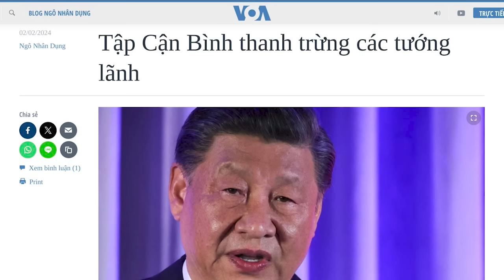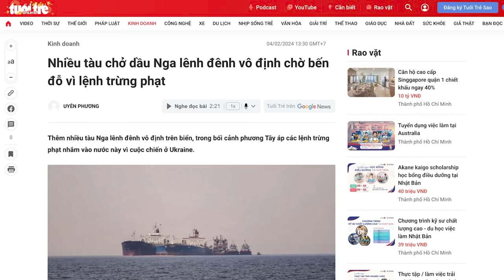Tập Cận Bình thanh trừng các tướng lãnh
Tập Cận Bình không nhìn thấy “quyết tâm bảo vệ bản chất độc tài” của Đảng, hoàn toàn mâu thuẫn với ý muốn bài trừ tham nhũng! Ông không thấy một bài học, là: Chính chế độ độc quyền, độc đảng đã đẻ ra nạn tham nhũng và dựa trên tham nhũng để tồn tại. Một quân đội với ung nhọt tham nhũng như vậy, có sẵn sàng để đánh Đài Loan hay không? Đến bao giờ thì quân đội Trung Cộng có thể đọ sức ngang với quân đội Mỹ và các nước đồng minh của Mỹ?